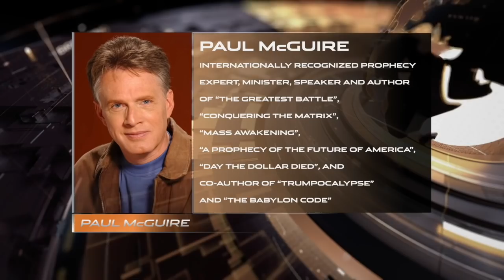PERA 07/20/20 | PROPHETIC EMERGENCY ALERT | PAUL McGUIRE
THE INNOCENT ENEMY?

Paul McGuire